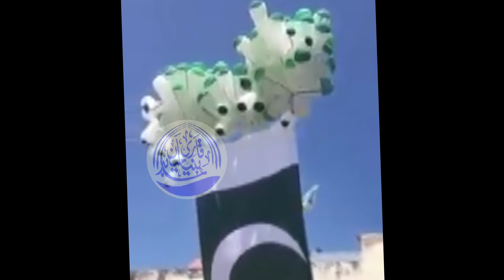Happy independence by Qari Binyamin Abid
qari binyamin abid official ye mira zati channal hy isko subscrib karen